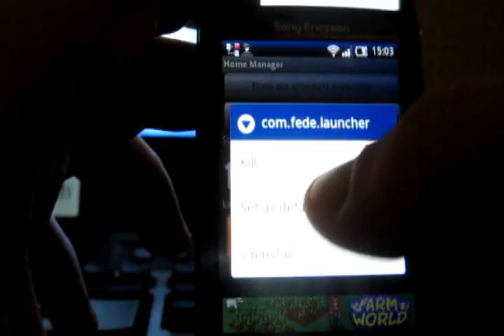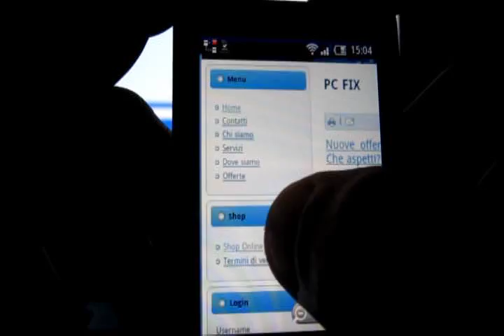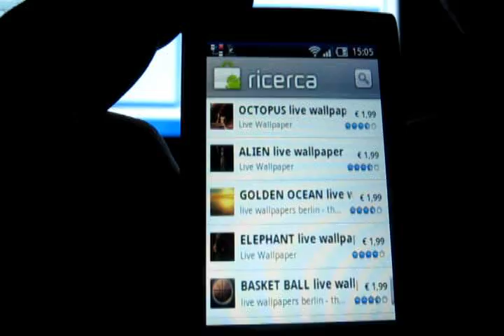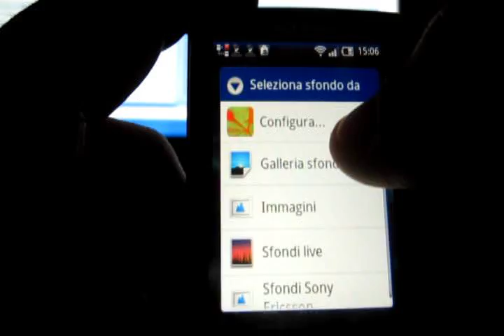android 2.1 su x10 mini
Appena installato android 2.1, prime immagini più in la farò qualche approfondimento ;) Il secondo laucher che vedete è launcher PRO.

Come installare la 2.1 facendo passare il telefono per nordico:

Scaricate questo file decomprimete, attaccate il telefono al pc, attivate l'archivio rimovibile, spostate il file decompresso nella memoria del telefono, staccate il telefono dal pc, aprite root explorer, posizionatevi nella cartella /sdcard, trovate il file build.prop modificato (quello che avete passato dal pc), tenete premuto sul file, premete copy, posizionatevi nella cartella /system, premete il tasto mount R/W, premete paste, vi chiede di sovrascrivere, premete si. Riavviate ed usate l'update.
Ovviamente per usare root explorerer dovete avere il root.

N.B. Non mi assumo nessuna responsabilità se brikkate il vostro telefono!

Scusate per la qualità del video e le dimensioni leggermente schiacciate ma ci sono stati dei problemi in fase di caricamento.